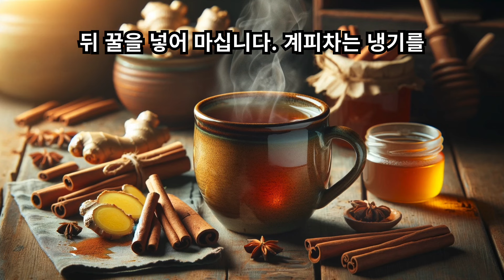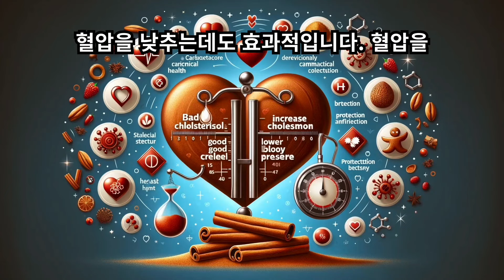계피와 꿀의 효능에 대해서 알아야 할 모든 것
계피는 인슐린 분비를 촉진하는 역할을 하기 때문에 혈당을 낮춰주는 역할을 합니다. 실제 한 해외 연구에 따르면 당뇨를 앓고 있는 성인 60명이 계핏가루를 넣은 음료와 차를 마시고 혈당이 30%나 감소했다는 결과도 있습니다.  계피를 즐겨 먹을 수 있는 방법 중 하나를 소개하자면, 계피차를 우려마시는 것 입니다. 계피차는 특유의 향이 있는 단맛과 매운맛이 나는 것이 특징으로 보통 잘게 썰어 생강과 함께 끓인 뒤 꿀을 넣어 마십니다. 계피차는 냉기를 풀어주고 신경을 안정시키며 땀이 나게 하는 효과가 있어 몸이 으슬으슬 추울 때 마시면 딱 좋습니다.
▷ 계피의 16가지 놀라운 효능
▷ 꿀과 계피의 엄청난 효능
▷ 만병통치약이라는 계피꿀의 효능
▷  ‘꿀’의 놀라운 효능: 블루존 장수 마을에서 매일 먹는다는 달콤한 ‘이 식품’
▷ 계피의 놀라운 효능 15가지